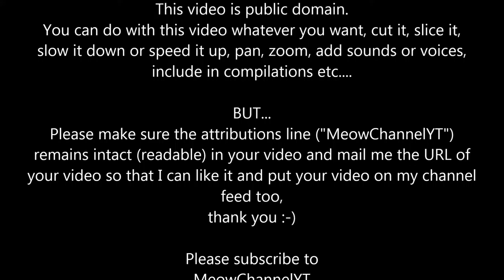Funny Cats Kittens MeowChannelYT 20130501142606 Barbie Bottle Handfeeding YT